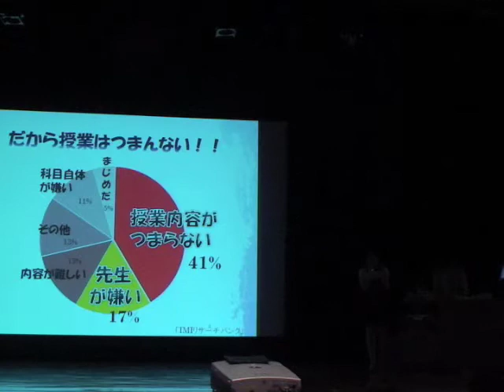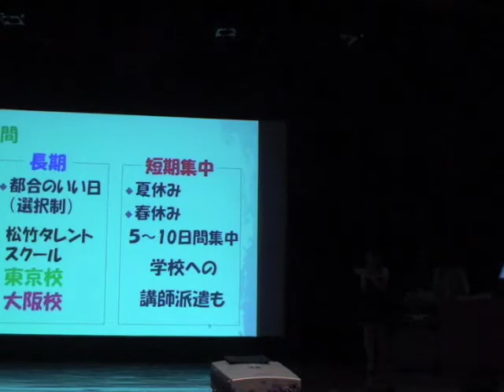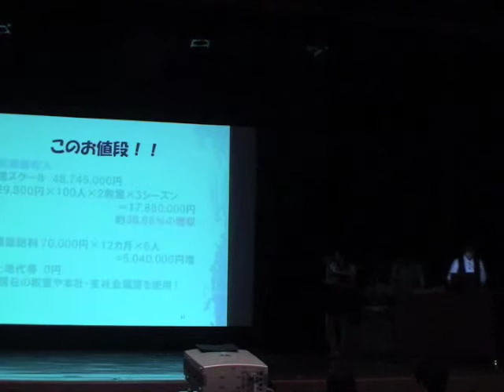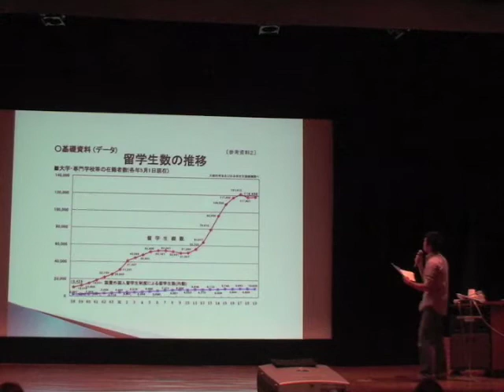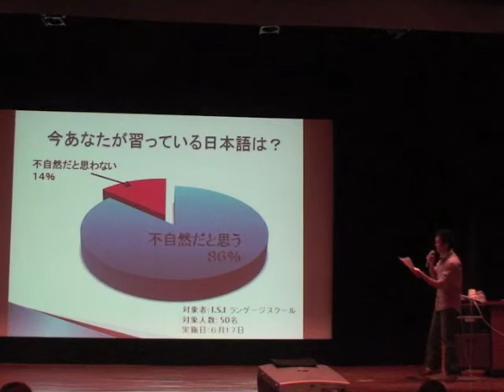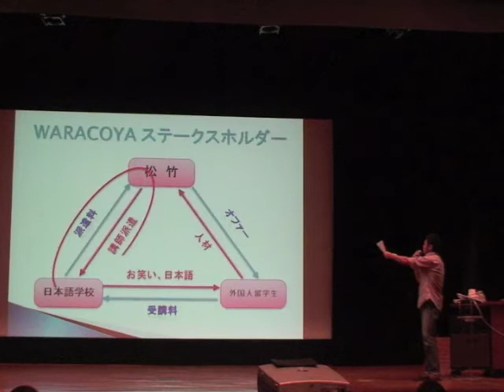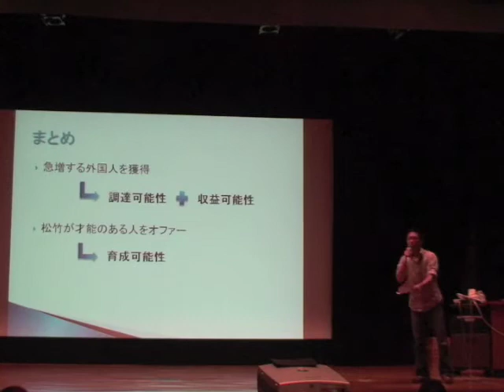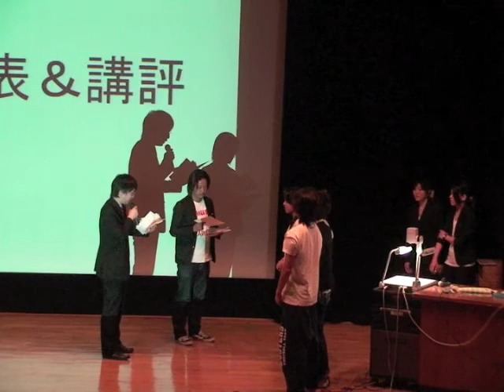2009年度 基礎演習（BL0）プロジェクト発表会 (ダイジェスト)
2009年度　基礎演習（BL0）プロジェクト発表会　(ダイジェスト)